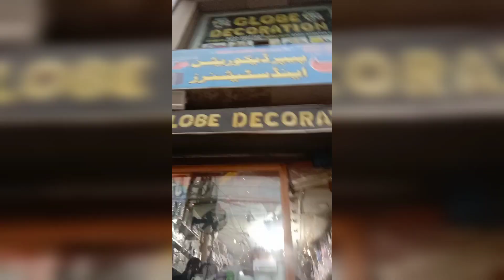Ham Gaye birthday shopping karne .